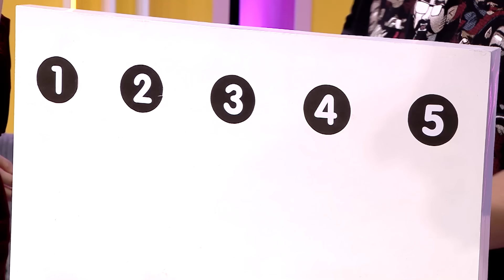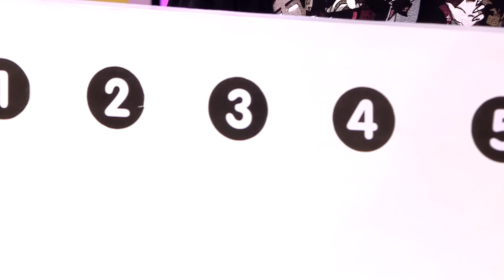หอมกะหอย Show EP.41 | อาไท สุภทัต | 28 มี.ค. 67 [FULL HD]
รายการทอล์คสุดแสบ "หอมกะหอย Show" ที่ท้าให้เหล่าซุปตาร์เล่า "ความจริง" จากวงล้อคำถาม โดยมีระดับความโหด ถ้าใจป๊อดไม่กล้าเล่า จะต้องโดน "ลงโทษ"
พิธีกรคู่หูที่จะมาล้วงความลับซุปตาร์ "ต้นหอม ศกุนตลา" และ "เสนาหอย" สนุกแน่!
ออกอากาศทุกวันจันทร์ - ศุกร์ เวลา 10.55 น . ทางช่อง 3